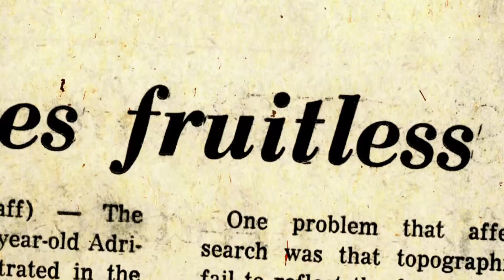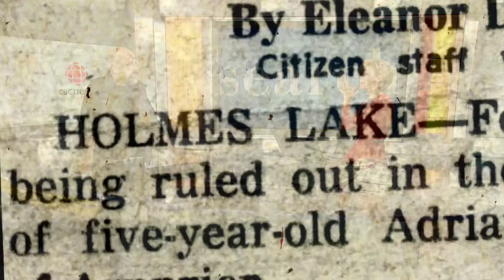Someone Knows Something: CBC's new true-crime podcast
Host David Ridgen talks about the new podcast series that examines unsolved cases of missing or murdered individuals.